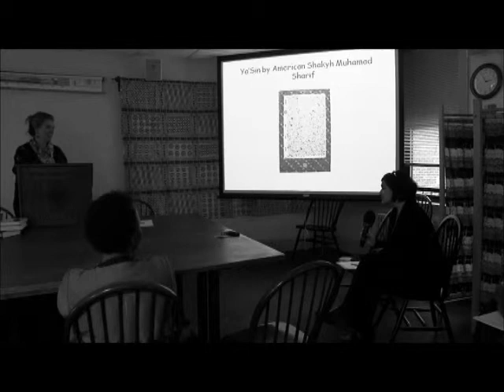West African Roots of American Islam (Part 8 of 8)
What's a nineteenth century Nigerian woman Sufi poet doing in Pittsburgh, Los Angeles, Hartford, and Springfield? She's teaching women about living in the world, just as she did in her own time and place. Like nineteenth century Nana Asma'u, contemporary American Muslim women follow a study program that has its roots in the tenth century, while they have their feet in the twenty-first. hey are separated by 150 years, on different continents, and communicating with technology Asma'u could not have imagined, but the message is the same, and every bit as relevant today as it was in pre-colonial Nigeria.
Lecture delivered on Wednesday, April 20, 2011, at 4:00 p.m., in the African Studies Center's William O. Brown Seminar Room
232 Bay State Road, Room 505